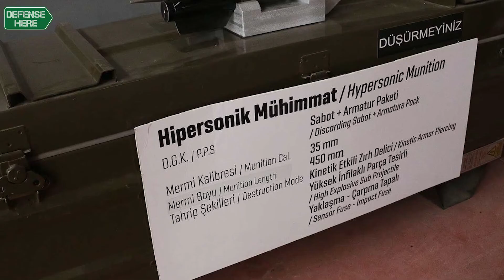Elektromanyetik top ŞAHİ 209 için özel hipersonik mühimmat geliştiriliyor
Urban Savunma Genel Müdürü Fazıl Hızal, defensehere.com'a verdiği röportajda, elektromanyetik top ŞAHİ 209 için özel hipersonik mühimmat geliştirdiklerini söyledi.